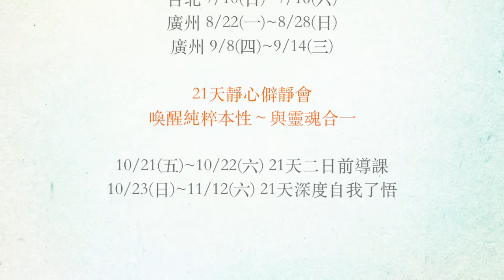2016 Avalon靈性進化旅程 3天課程 勇敢成為自己 The Courage to Be Yourself 0625台北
勇敢成為自己

要成為真正的真實
要可以說
我活在真理中
不那麼容易說
那你可不可以說
你活在真理中

如果你大部份很真
可是你偶爾講謊
你可不可以說你蠻真實
 如果你大部份很真實
你只是偶爾講謊
你只是偶爾戴上面具
你只是偶爾覆蓋一些東西
只有偶爾隱瞞真實
你可以算真實嗎

要真實意圖 話語 動作 行為 都要一致
然後它不是偶爾的一件事
它是不斷的在發生
它是你的根本
你就是來自於它

我們生命中有小的謊言
中間的謊言跟大的謊言
小的謊言是什麼
小的謊言就是細微的一些動作
當它們不是一致性

譬如當你在道歉
可是沒有你感覺那個道歉的感受
那個懊悔的感受
那個對不起的感受

當你在感恩
可是你真的沒有感覺那個心的溫暖
那個感激的心
當你在問你好
其實你沒有那麼在乎他好不好
你是只是須要帶過
因為它是一個文化上的一個正常習慣

你的話跟你的感受沒有一致
那你開始養成這個習慣
那個是比較無意識
因為變成自動
可是自動的東西
小的東西一直重覆 重覆 重覆
就變成真實的標準就壓的比較低

那中間SIZE的謊言是什麼
中間SIZE謊言就是
當你說你會做一件事
然後是你沒有做到
等一下我會做什麼
然後你沒有做也沒說
原來也會變成這樣子

然後他說我會做件事
可是他沒做他沒做
會產生什麼在你內在
會產生什麼
一個懷疑一個不相信

他下次說他會做一模一樣的東西
你就希望
可是不一定
他下下一次說他會做
可是他又沒有做到
你會更加懷疑
最後他怎麼說
你就是不一定就對了
也許可是不一定
這個就是你自動反應

每一次你說你會做一件事情然後你沒有做
你的話會失去它的力量
為什麼

有一些人他會有心想事成的能力
為什麼他可以說一件事
他可以讓這件事很快速的產生
也就是因為他的話是有力量的
那為什麼話會沒有力量
為什麼話以正常來講
應該是有心想事成的能力
但他沒有

你失去你的話語的力量
每一次你講謊
一點點謊言或是很多謊言
只要妳講謊或是你隱瞞任何的事實
你的話語的力量會一直流失 流失 流失

如果你很真實
你有可能不能生存
為什麼人必須講謊
否則他無法生存
是這樣子嗎

是自己的投射
你自己認為人是這樣子
為什麼自己認為人是這樣子
因為也許自己是這樣子
你在設計你的世界

大謊言是什麼
大謊言就是
我不愛你 可是我非常孤單跟不快樂
所以我們就結婚吧

這個是大謊言是不是
我奉獻我的生命給你我們在一起
我沒有那麼愛你
可是我真的很孤單
我真的受不了我自己
所以我就來跟你在一起承擔這個我

因為活在真理中
不是一個偶爾的一件事
沒辦法偶爾真實
偶爾講謊
要活在真理中
就是完全真實在各方面
就這樣子
這個就是真實標準

然後真實就要成為你生命的第一
你要活在真實中
它要比任何東西還重要
明白嗎

真實
如果你要真正活在真實中
真實必須成為第一
你的價值觀的第一
你才有辦法
因為如果你有任何的慾望
它比真實還要強
為了得到它
你會願意講謊
你才有辦法得到

如果真實的你沒有試試看真實的得到
可是得不到
那你就必須講謊你才有辦法得到
你必須成為不真實
你才有辦法得到
如果那個東西的重要性是勝過真實
因為它比真實還要重要
所以為了得到它
你就會成爲不真實
你明白嗎

譬如你要這個工作
可是真實的你得不到
因為你真的沒辦法符合那個工作的一些標準
所以你就會講一些謊成為不真實的
你才有辦法得到
因為那個工作比你真實還要重要
你擁有的就是比你是誰還要重要

如果你很愛一個人
你很想和他在一起
可是你無法真正表現出來真實的你
因為你知道他的品質蠻高  蠻不錯  條件蠻OK
所以為了得到他
你就改變你自己
因為他這關係比你的自我真實還要重要
所以你會願意成為不真實為了得到他
明白嗎

所以真實是有它的代價
那個代價是什麼
就要看主要就是
你要真實
你就是要勇敢
你要真實
你就要願意損失
你要真實
你就是要願意失去
你要真實
不是你的就是要放下
就沒有任何抓取
沒有任何執著
因為你不是以你的慾望為主
你是以真實為主

所以真實的代價是什麼
在生命中你就會發現
你要願意承擔做自己的結果
你才有辦法活在真實中